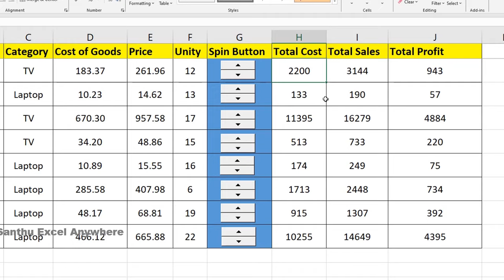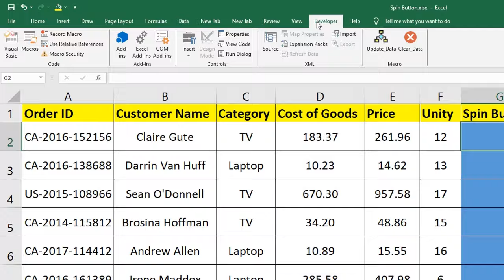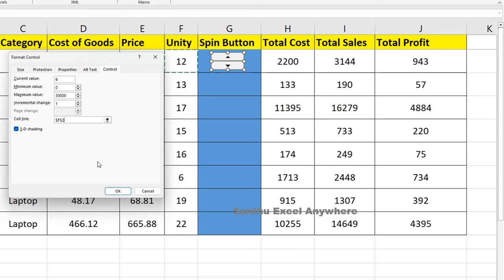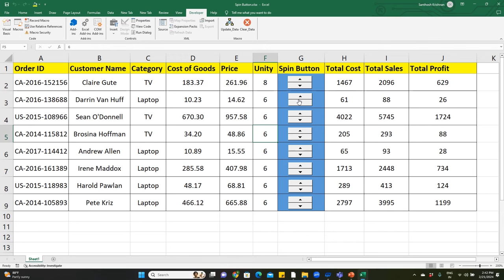Spin Button In Excel| How to Create Spin Button in Excel| Santhu Excel Anywhere